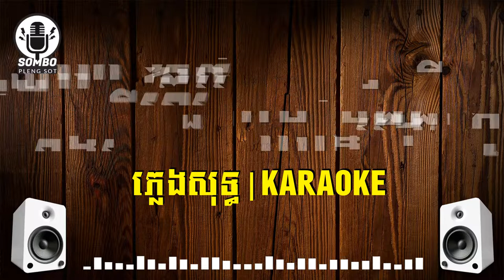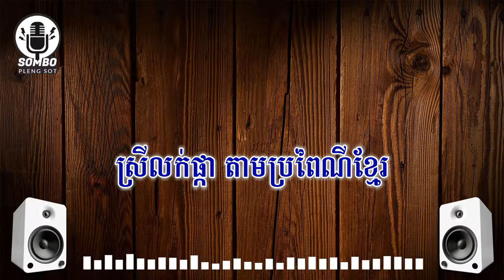បងហួចលើខ្នងក្របី ភ្លេងសុទ្ធ | Bong Houch Ler Knorng Krobey [ Pleng Sot Karaoke ]